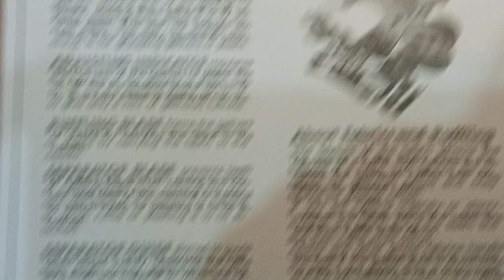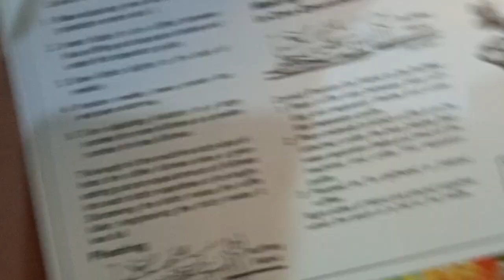Instructions manual for using ruffler foot for janome and singer sewing machines